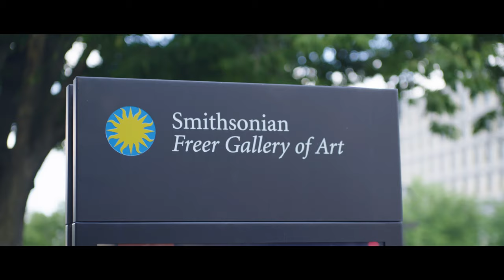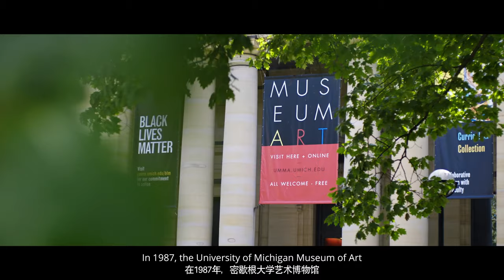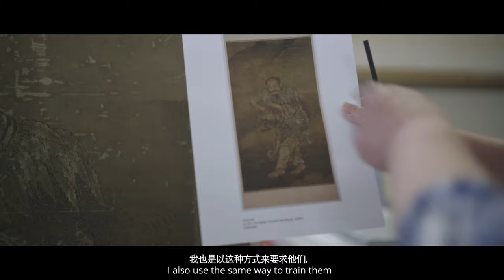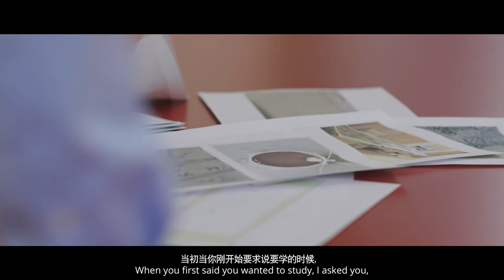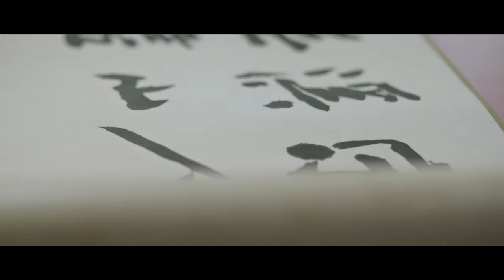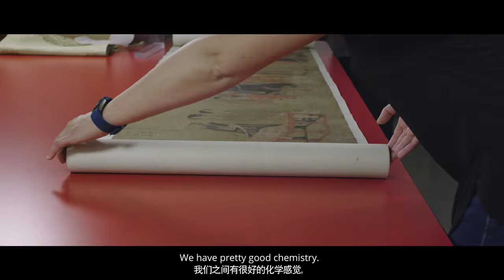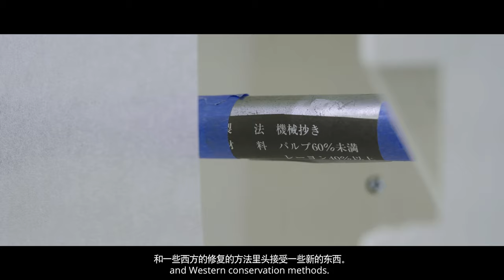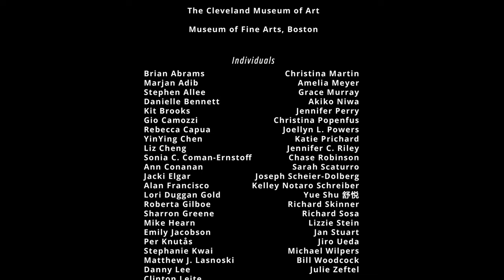In Our Hands: Chinese Painting Conservators in US Museums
Whether carefully reinforcing the cracks in an ancient handscroll or remounting the portrait of an imperial ancestor, traditional Chinese painting restorers have cared for Chinese artworks in United States museums for over thirty years.

Now focused on passing along their knowledge and skills, these dedicated artisans are training the next generation of art conservators to take on these responsibilities.

Through in-depth interviews and behind-the-scenes footage of conservation studios in US museums, In Our Hands captures the generational, cultural, and educational shift taking place in the field of Chinese painting conservation.

Produced by the Smithsonian’s National Museum of Asian Art under the direction of Eros Zhao for Templux Films, this unprecedented documentary reveals the personal stories of nine conservators dedicated to preserving their traditional craft while advancing the field, an undertaking that is vital to the future of Chinese cultural heritage in the West.

Filmed in 2021 during the COVID-19 pandemic, this project was made possible through the generous support of the Andrew W. Mellon Foundation and through the efforts of people from the Smithsonian's National Museum of Asian Art, the University of Michigan's Museum of Art, the Metropolitan Museum of Art, the Cleveland Museum of Art, and the Museum of Fine Arts, Boston.
(Dir.: Eros Zhao, United States, 2022, 50 min., English and Mandarin with Chinese and English subtitles)